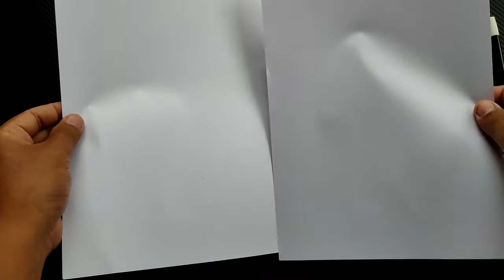cara membuat kunai dari kertas / how to make Kunai out of paper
cara membuat kunai dari kertas
how to make out of paper
bisa menggunakan kertas apa aja
yu belajar melipat